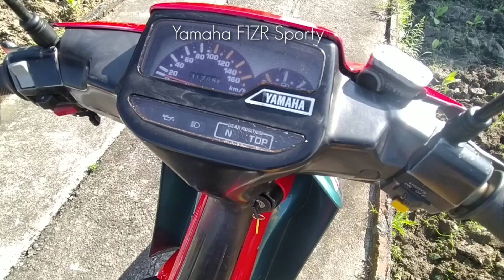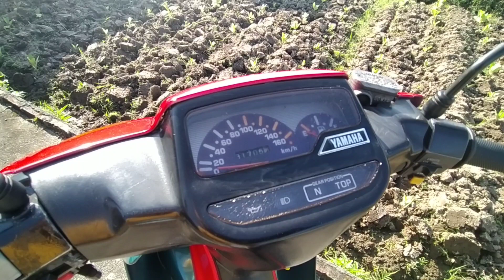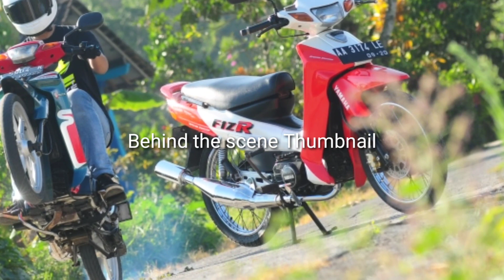Yamaha F1ZR Termahal. Caltex Dan Marlboro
Pas banget ketemu sama duo sporty lansiran pabrikan Garputala yang sangat dicari.

Iya, bebek bermesin YPCS dengan tipe mesin sporty ini memang sangat mahal. Bukan karena spek mesin tentunya, soalnya akrab disebut banci.

Tapi lebih pada sisi tampilan eksterior yang memang yahud abis. Sebuah desain lawas yang tak lekang waktu.

Inilah Yamaha F1ZR Termahal, Caltex Dan Marlboro.

Terimakasih

Jangan lupa mampir ke Instagram dan Facebook Andikahero